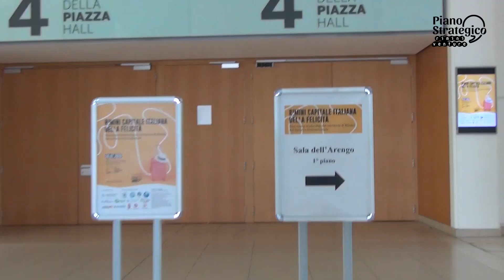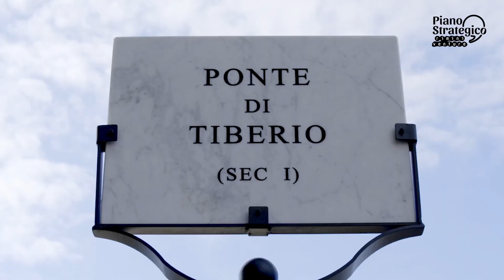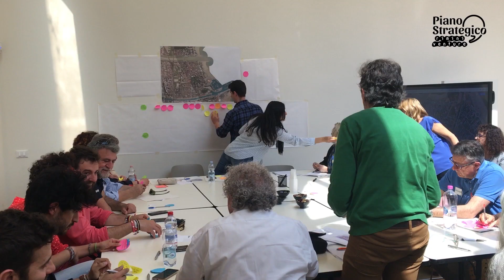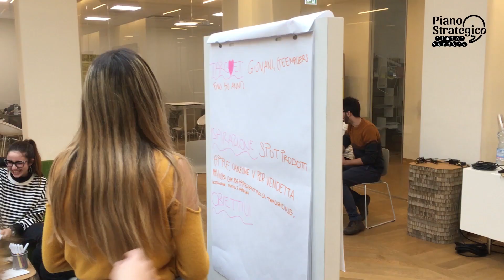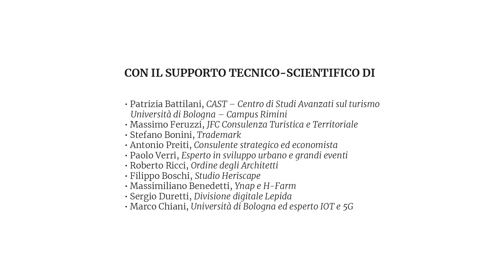Rimini Capitale Italiana della Felicità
Una nuova leadership del territorio di Rimini nel turismo internazionale